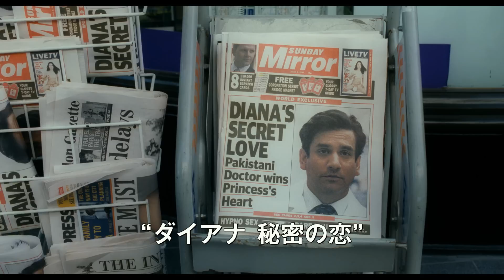映画『ダイアナ』予告編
『インポッシブル』などの演技派女優ナオミ・ワッツが主演を務め、1997年に交通事故死した元イギリス皇太子妃ダイアナに迫る感動作。20歳で英国王室に嫁いだ若く魅力的な女性が出産や離婚を経験し、しなやかに変貌と自立を遂げる姿を描き出す。メガホンを取るのは、『ヒトラー ～最期の12日間～』『インベージョン』のオリヴァー・ヒルシュビーゲル監督。一人の女性として精いっぱい生き、36歳の若さで逝ったダイアナ妃の愛と苦悩と戦いの日々に心打たれる。